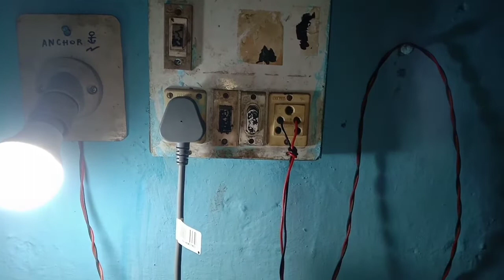electric bulb holder stand desi jugad